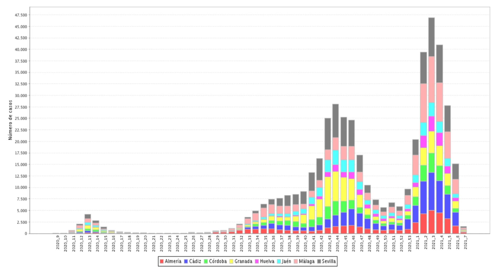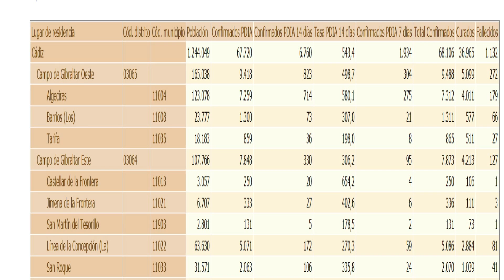El Campo de Gibraltar roza los 400 fallecidos por covid desde el inicio de la pandemia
El Campo de Gibraltar roza los 400 fallecidos por covid desde el inicio de la pandemia después de sumar 4 muertes en las últimas 24 horas.  Además hay 78 nuevos positivos en una jornada en la que sigue bajando la tasa de incidencia en la comarca. En Algeciras, este indicador se sitúa en 580 casos por cada 100 mil habitantes en los últimos 14 días.